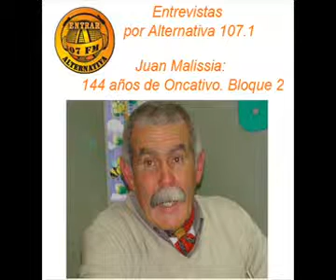Juan Malissia 144 años de Oncativo Bloque 2